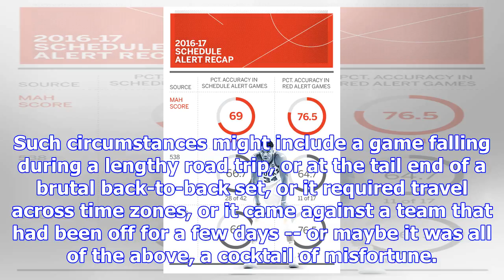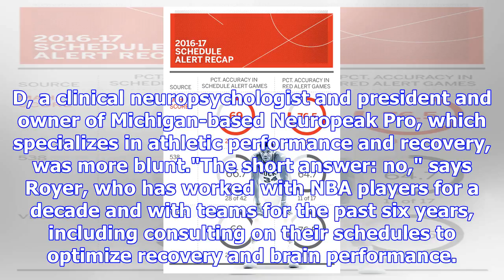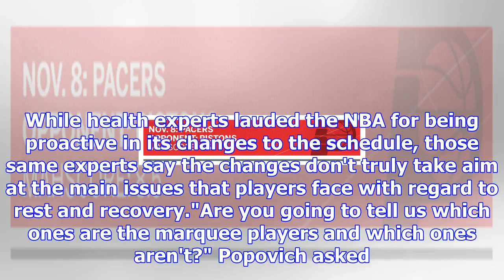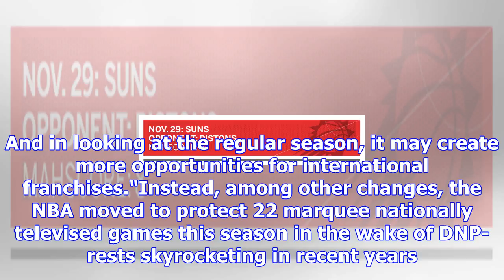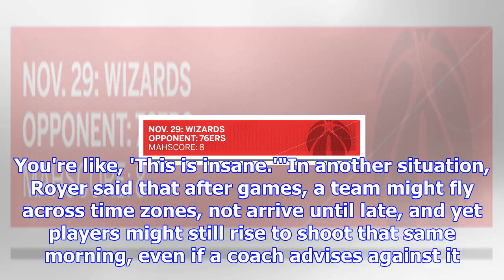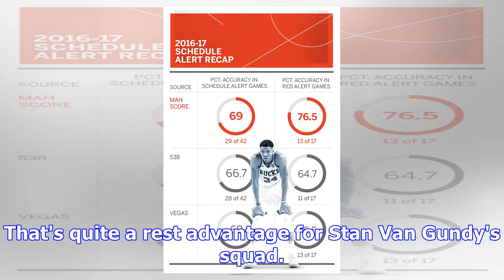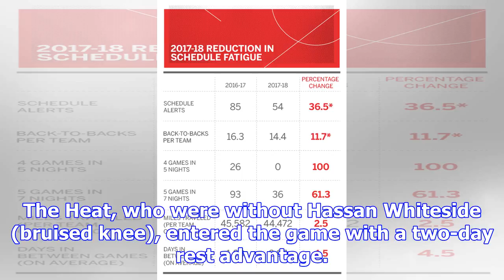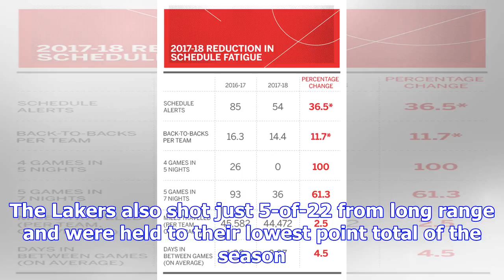Nba schedule alert 2.0 - games tired teams will lose in november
7:40 AM ETDoc Rivers eyed the schedule, carey hunting land mines, an annual August tradition for all...